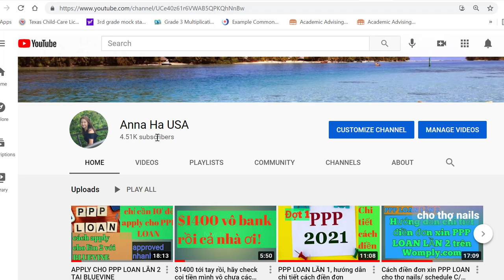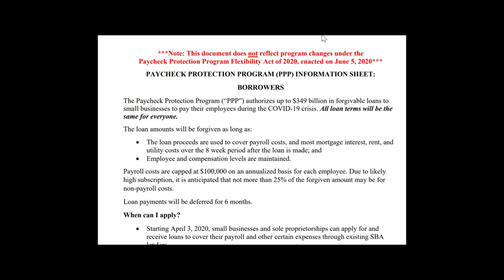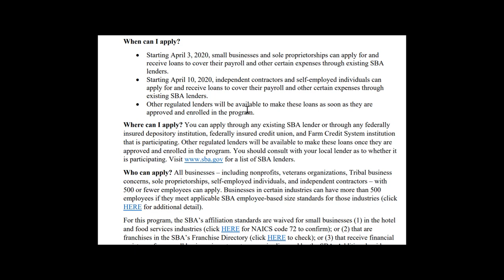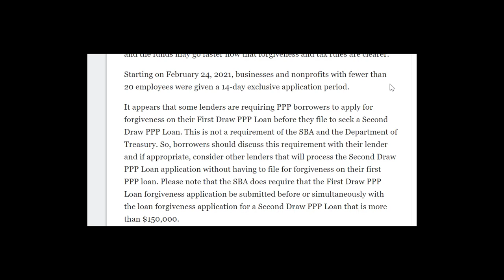PPP LOAN CÓ PHẢI TRẢ LẠI KHÔNG? KHI NÀO ĐƯỢC APPLY CHO LẦN 2?...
Thời gian cũng không còn nhiều nữa,  hi vọng sau video này các bạn hãy sẵn sàng apply d để nhận được sự giúp đỡ từ SBA